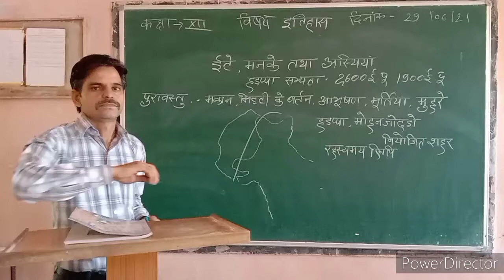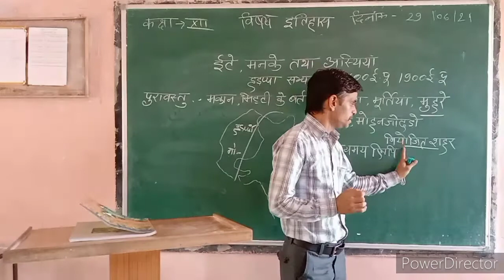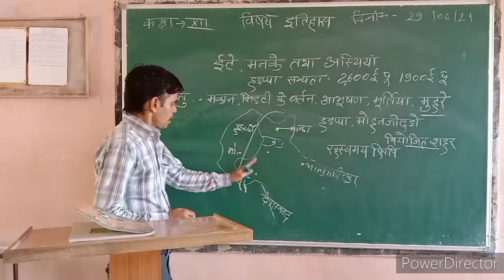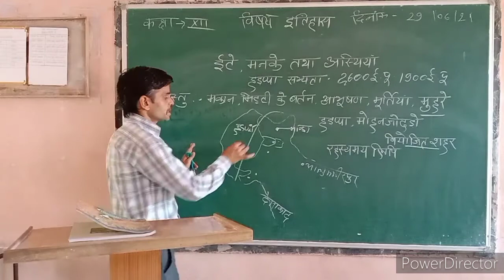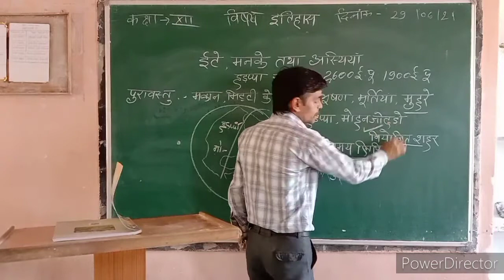कक्षा 12 विषय इतिहास (आचार्य मुकेश कुमार शर्मा)